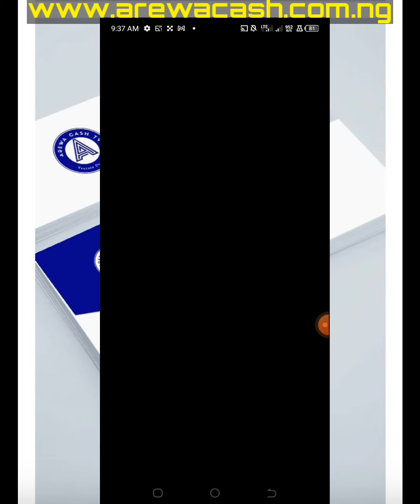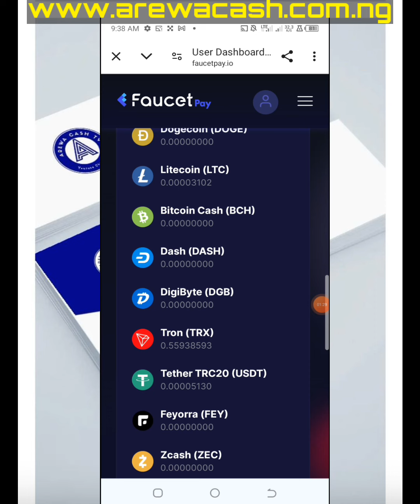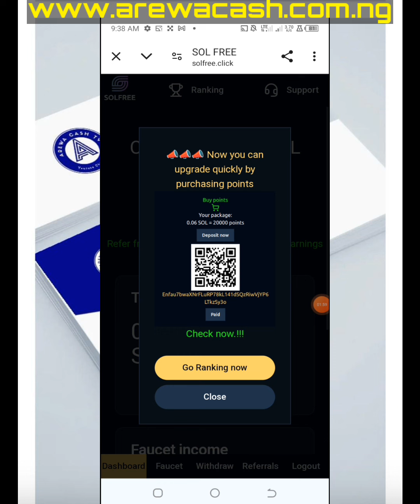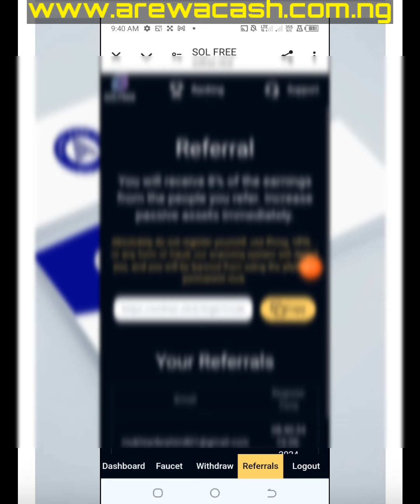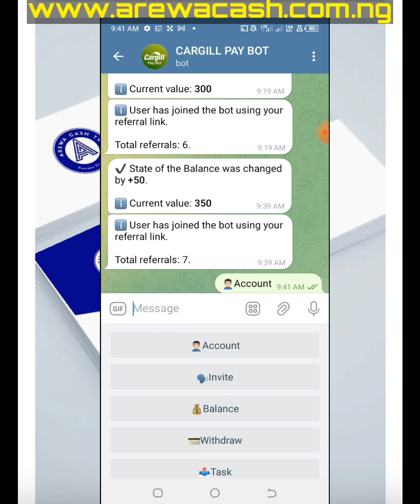Yadda Zaka Samu Free Solana Withdrawal Success ✅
link Na Wannan Solana